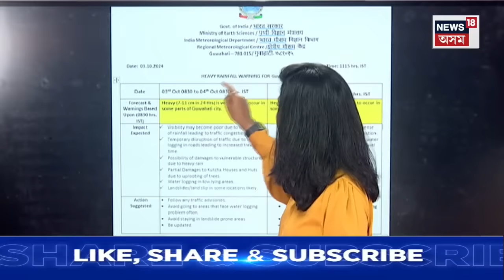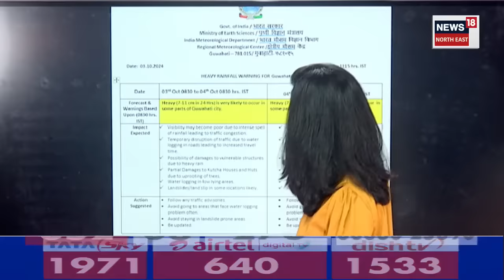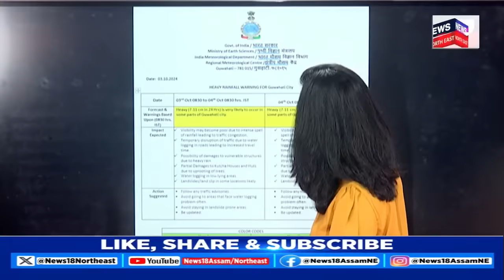Assam Weather Update | বৰষুণেই বৰষুণ, পূজা কেনেকৈ চাব | Durga Puja 2024 | N18V